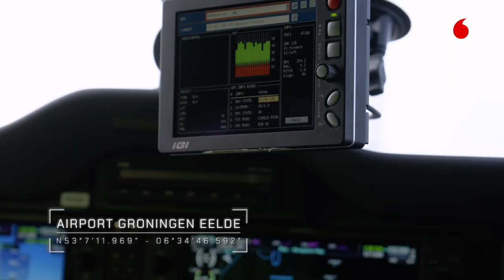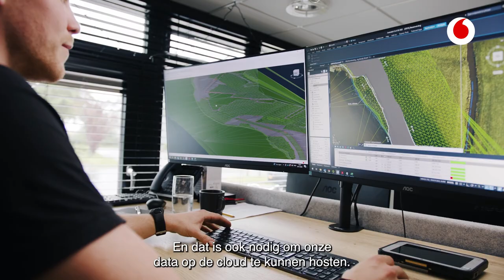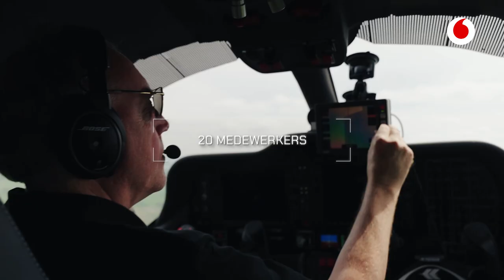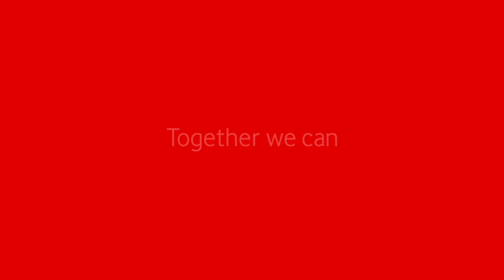VIDEO | Snel en betrouwbaar internet voor vliegende, ondernemende broers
Uniek: techbedrijf Kavel10 uit Drachten brengt met vliegtuigen en meetapparatuur heel Nederland haarscherp in kaart voor overheden en aannemers. Met het snelle, betrouwbare internet van Vodafone voorziet Kavel 10 bedrijven over de hele wereld van data.